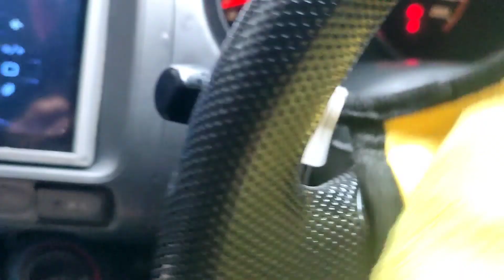produk pembersih yang bener bener membersihkan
ini mantapsss banget si link produk asli

link asli cuma di sini

tankss all jangan lupa subregnum ya gayasssssssss